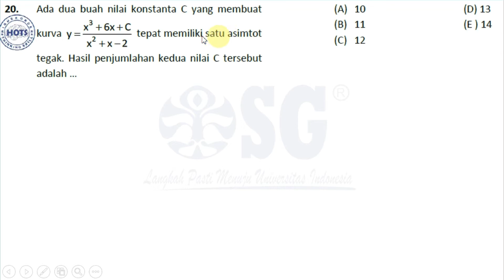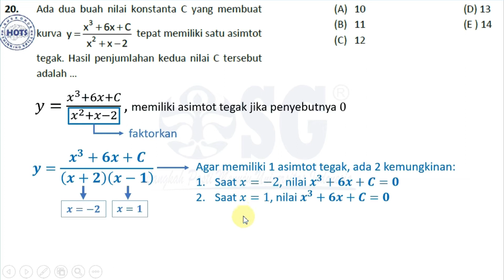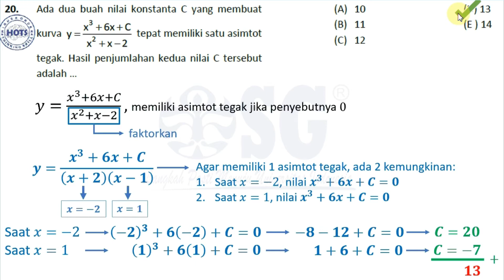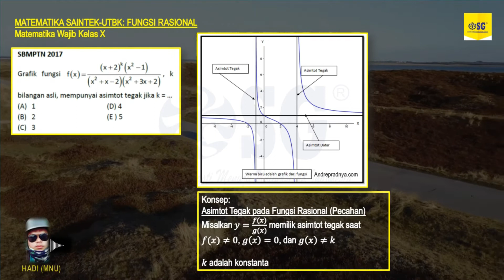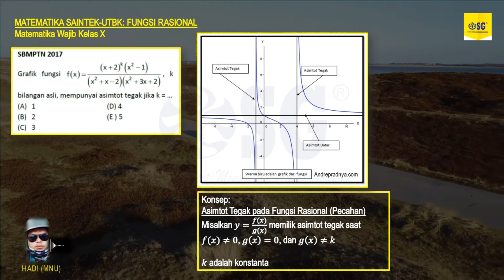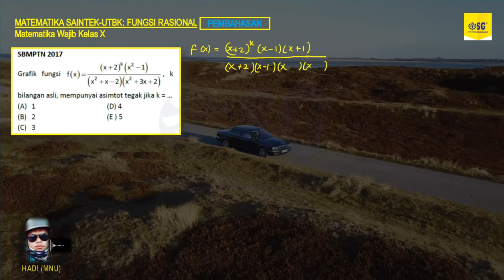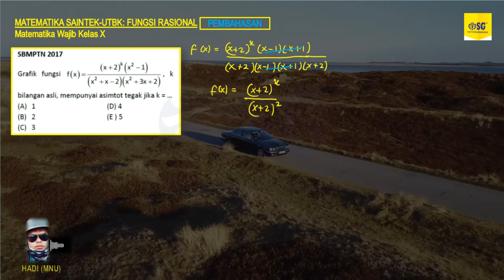ASIMTOT (Bahas Soal UTBK Matematika Saintek)- Untuk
Hai Sobat SG!

WARNING!! UTBK tinggal 5 bulan lagi!
Sebagai PEJUANGPTN2022, harus banget nih banyak latihan soal supaya lebih terbiasa dan gak kaget saat UTBK nanti..
Naah, kali ini kita bahas soal UTBK Matematika Saintek, tentang Asimtot yuk! Simak videonya sampai akhir yaa..
Jika kamu mempunyai pertanyaan atau request soal UTBK atau SIMAK UI yang ingin dibahas, tulis di kolom komentar ya!

Salam Sukses!
Gabung dengan SG sekarang :
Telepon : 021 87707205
Bimbel? diSGaja!